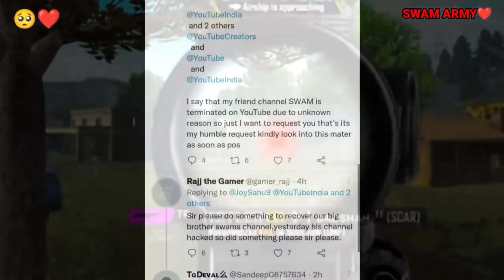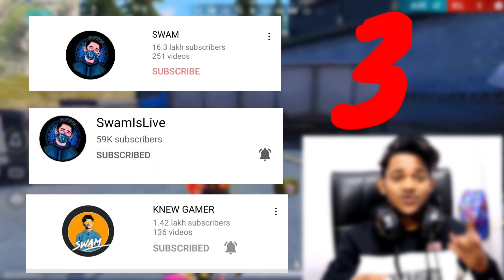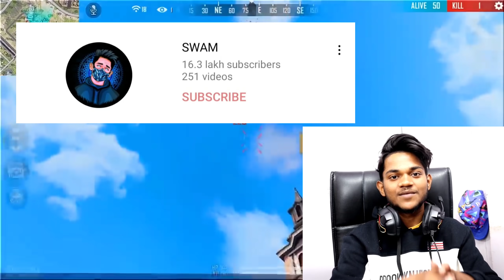HOW MY 3 CHANNEL WAS HACKED ?😭💔 GAREENA FREE FIRE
HOW MY 3 CHANNEL WAS HACKED ?😭💔 SAMSUNG A3,A5,A6,A7,J2,J5,J7,S5,S6,S7,S9,A10,A20,A30,A50,A70

➤GYAN - COPYRIGHT DISCLAIMER UNDER SECTION 107 OF THE COPYRIGHT ACT 1976 THE ALLOWANCE WAS MADE FIR ''FAIR USE'' FOR PURPOSE SUCH AS CRITICISM COMMENTS NEWS REPORTING TEACHING SCHOLARSHIP AND RESEARCH FAIR USE IS A COPYRIGHT LAW THAT WILL WILL OTHERWISH BE INFRINGING NOT-PROFIT EDUCATION OR PERSONAL USE IF YOU HAVE ANY PROBLEM CONTACT US WE WILL REMOVE OUR VIDEO DON'T GIVE HATE THANK YOU-

IGNOR -
! Tags - asgaming freefire factorychallenge #